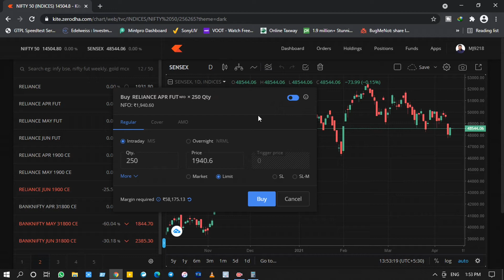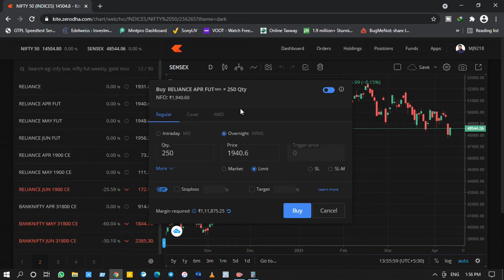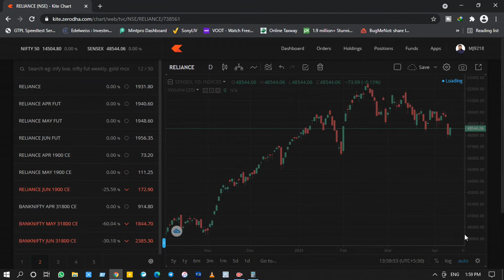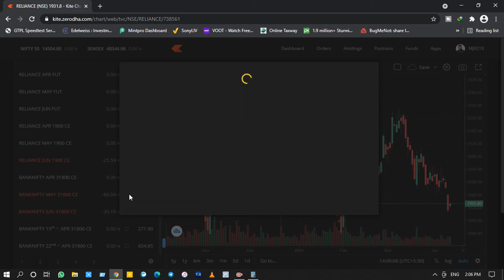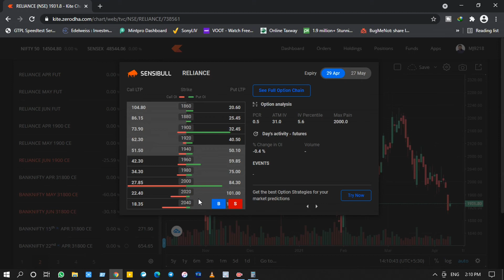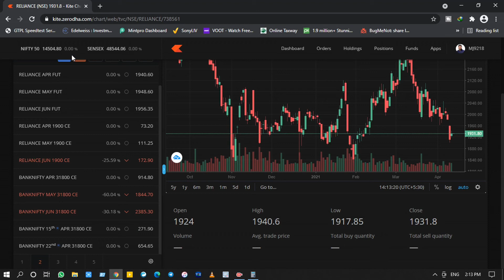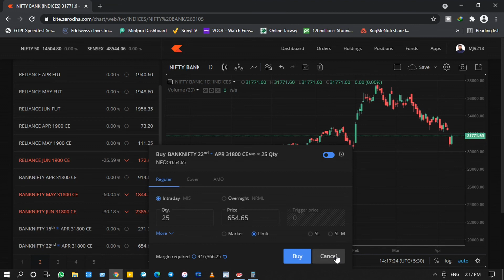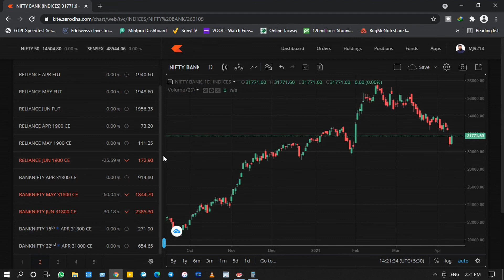How to trade in Future & Option ? | Equity - Future - Option क्या होते है ?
DEMAT ACCOUNT
INVEST IN AXIS MUTUAL FUND
NISM SERIES V-A: MUTUAL FUND DISTRIBUTORS CERTIFICATION EXAMINATION